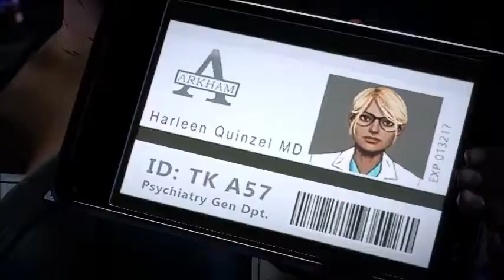Batman: The Enemy Within PS4 Game - Episode 1 - The Enigma - Part D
Batman: The Enemy Within PS4 Game - Episode 1 - The Enigma - Part D. The conclusion of Enigma.